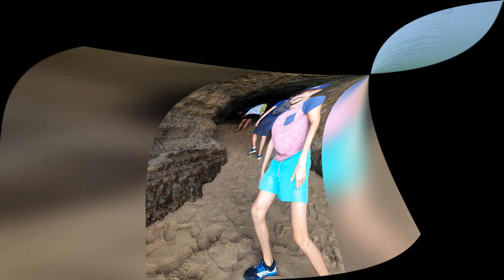Bourail - Domaine de Déva! Ep3